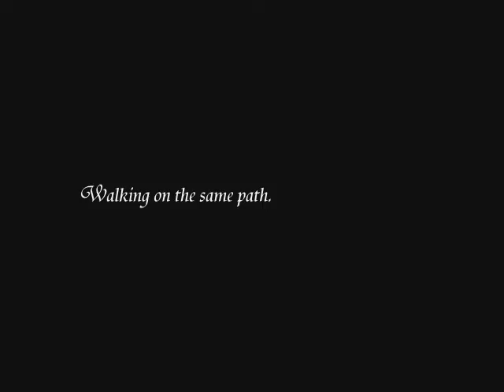4SP [Fanfic Teaser]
I don't all the artist. I just use them to represent my story 4SP [4Season Princess]

It's a story about 4 different girls, that walking on the same path to become a successful singer